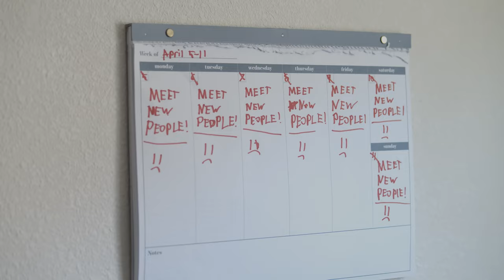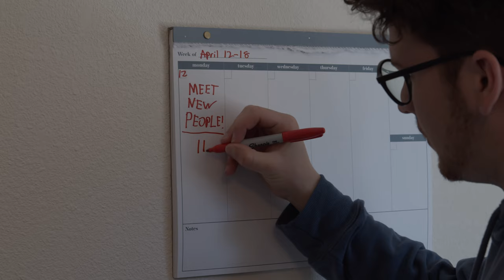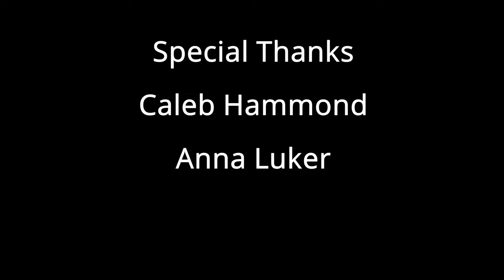Overcoming Fears | Short Film by Arden Howard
Hello Everybody! This is my very first short film that I wrote, directed and acted in. I hope you enjoy it as much as I enjoyed making it!

Special Thanks To:
Allison Howard (for the beautiful drawing)
Daniel Burke (Cinematography/editing)
Samuel Louwrens (the beautiful music)
Caleb Hammond (Helping direct while I acted)
And YOU the viewer!